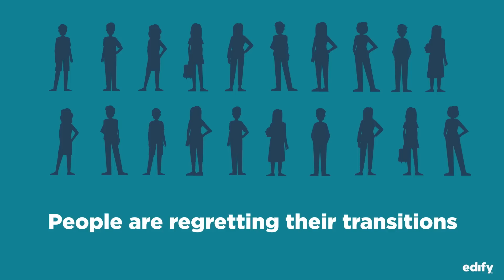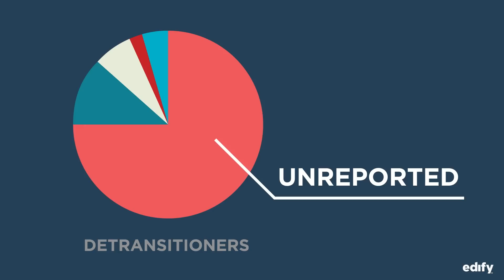The Truth Trans Activists Don’t Want You to Know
Fear. Coercion. Trauma. Regret. All of these feelings are part of Chloe’s story as she socially and medically transitioned as a minor. She has since detransitioned and shares about her story and the prevalence of regret among those who have socially and medically transitioned.

Sources:
1:44 - Study on Gender Transition Care
1:56 - UK Primary Care Practice Study
2:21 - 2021 Study on Gender Transition Patient Follow Up

Do you want to learn more about how to talk about this important issue?